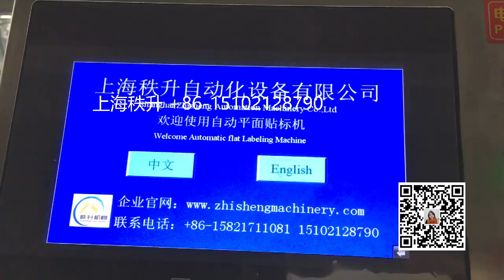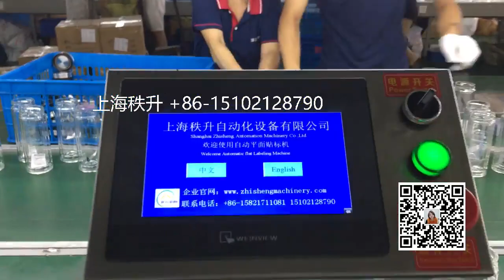manufacturer of packaging machinery labeling machine video packing machine price